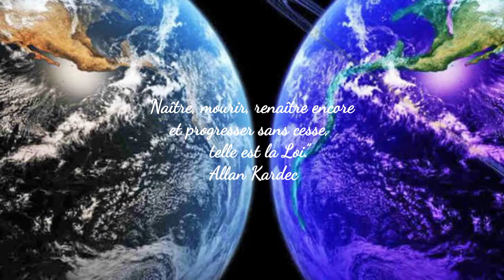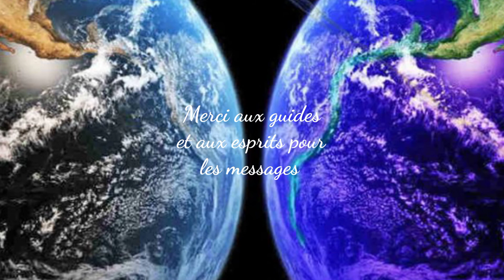TCI - PVE Transcommunication " T'aimes bien le fric , péché"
Je suis à la recherche , comme beaucoup d'autres personnes , d'une preuve de l'existence d'une vie après la mort ,et je pense que la TCI peut nous y aider .
Merci d'avance
Staicy.